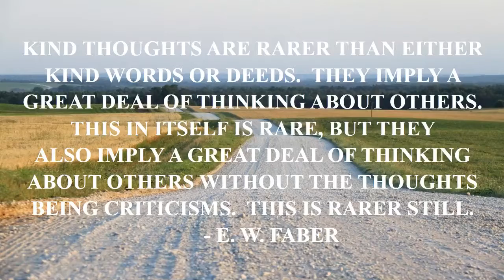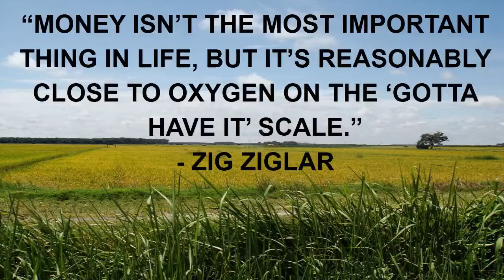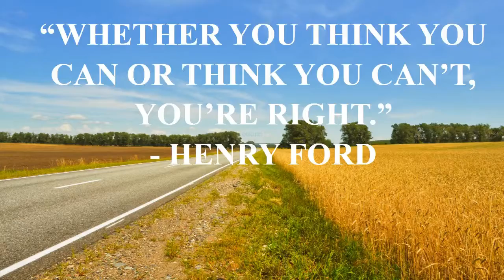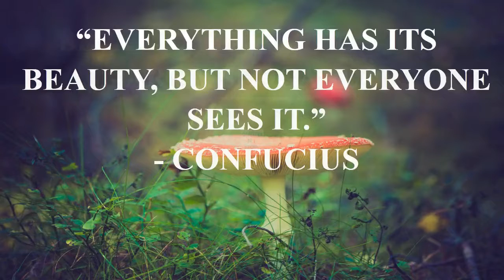quotes liliana xioti